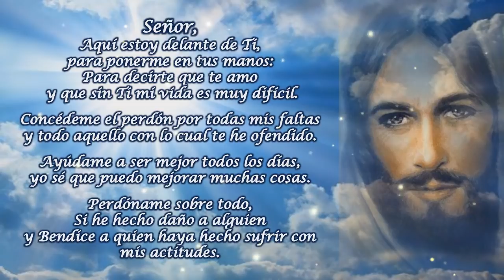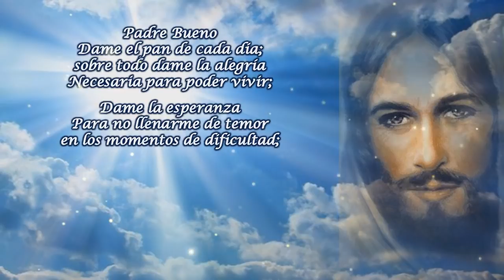ORACION PARA HABLAR CON DIOS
Señor,
Aquí estoy delante de Ti,
para ponerme en tus manos:
Para decirte que te amo
 y que sin Ti mi vida es muy difícil.

Concédeme el perdón por todas mis faltas
y todo aquello con lo cual te he ofendido.

Ayúdame a ser mejor todos los días,
yo sé que puedo mejorar muchas cosas.

Perdóname sobre todo,
Si he hecho daño a alguien
y Bendice a quien haya hecho sufrir con mis actitudes.

Dame un corazón nuevo Señor,
para poderte amar como tú quieres.

Amado Señor,
quiero agradecerte por este día
y por todas las cosas lindas
Que me has regalado.

Especialmente te doy gracias,
Por creer en mí
y por darme hoy
Otra nueva oportunidad
para vivir y para ser mejor.

Padre Bueno
Dame el pan de cada día;
sobre todo dame la alegría
Necesaria para poder vivir;

Dame la esperanza
Para no llenarme de temor
en los momentos de dificultad;

Dame la fe para saber
que nunca me abandonarás
y dale a mi corazón toda la paz
y serenidad que necesita
para afrontar los momentos
difíciles de la vida.

Yo te amo Señor
y quisiera demostrártelo
con mi propia vida.

Si Tú me ayudas todo es más fácil.

Me pongo en tus manos Señor,
 por intermedio de la
Santísima Virgen María Auxiliadora,
Nuestra Madre Admirable
y en tus manos pongo
también a los míos,
para que los protejas
y los ayudes siempre.

Bendíceme y guíame Señor.

En este nuevo día,
no permitas que me aleje de Ti.

Amén.

oracion para hablar con Dios, Dios Padre, Dios Todo Poderoso, Plegaria para hablar con Dios,